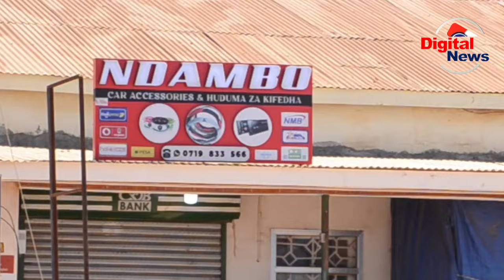KIFO CHA NDAMBO/MWENYEKITI CCM ATOA MAAGIZO MAZITO/RC MTAKA ATOA MAELEKEZO KUKAMATWA KWA WATUHUMIWA/